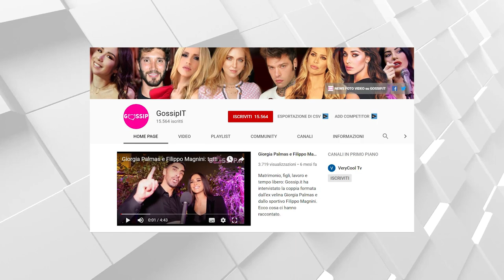La Ciociara di "Avanti un altro!" annuncia la lieta notizia: Alessia Macari diventerà mamma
Alessia Macari è incinta. La  ‘Ciociara’ di ‘Avanti un Altro’, aspetta il suo primo figlio, frutto dell’amore con il marito Oliver Kragl. La 27enne lo ha annunciato con un’intervista rilasciata al settimanale ‘Chi’ raccontando quali sono i nomi  con cui vorrebbero chiamare il prossimo nascituro.